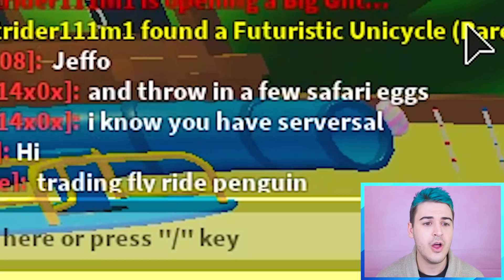*HONESTY TEST* Is This MEGA LAMB Yours?! TOXIC *KAREN* RETURNS!! LIARS EXPOSED In Adopt Me Roblox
Jeffo does an *HONESTY TEST* Is This MEGA LAMB Yours?! TOXIC *KAREN* RETURNS!! LIARS EXPOSED In Adopt Me Roblox. I made the world's first mega neon lamb which is my legendary easter update dream pet. So I went undercover as a poor noob in a rich server to do an honesty test and see how honest pro adopt me players are. I find a toxic Karen who wants me to trust trade her but she is scamming me! She threatens to talk to the manager and hack my account and then she flexes of her rarest mega neon inventory pets. I accept her flex battle royale and we have the craziest flex off in adopt me history.